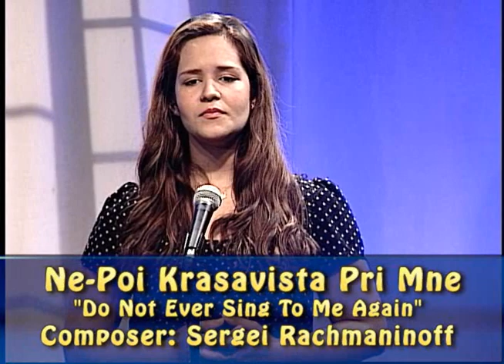Euphonious Explorations presents: "Songs of the Masters"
Euphonious Explorations presents some of the Tri-State Area's most promising and gifted Emerging Young Artists!  Listen to the phenomenal sounds of Soprano Maria Brea, Countertenor Andrew Darling, Pianist Sakura Myers and Accompanist Elmer Hammond!